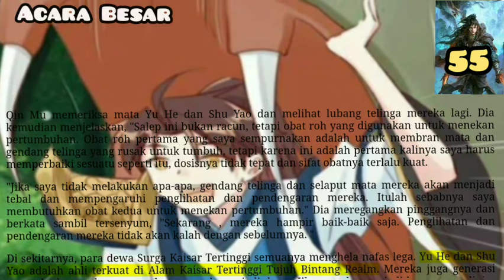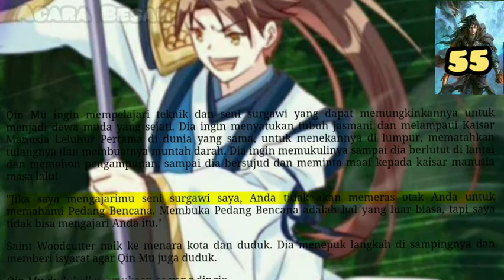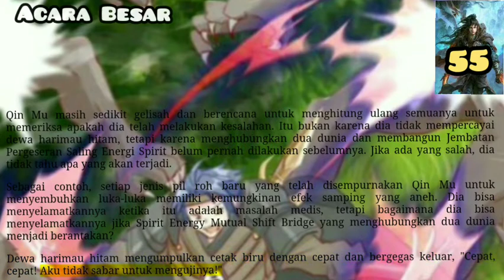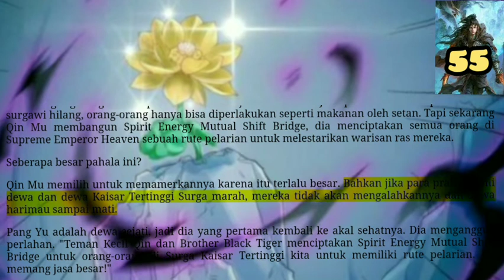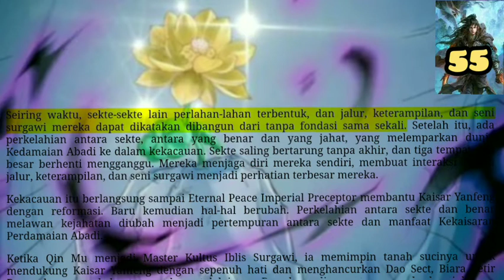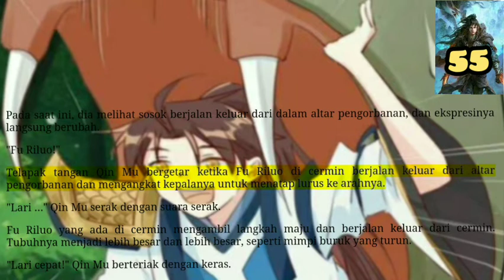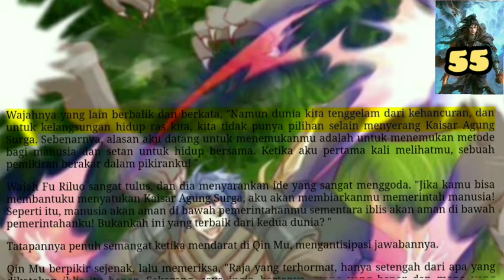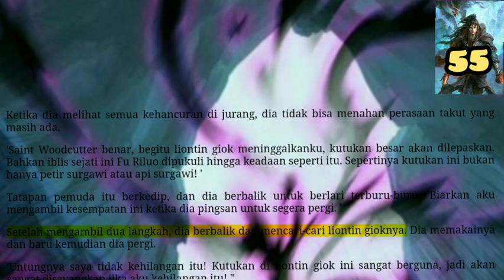Acara Besar, TOHG 55